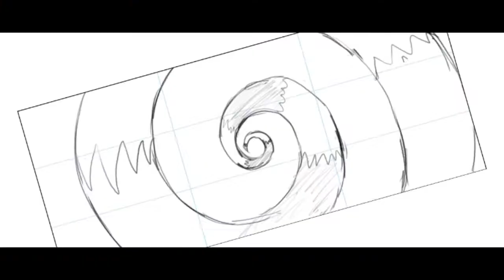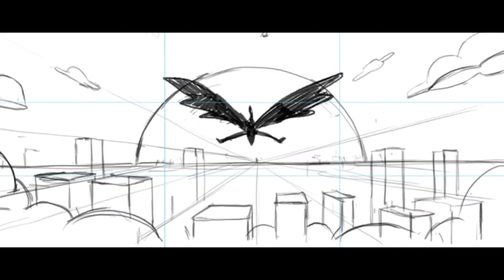Ciclo de Ilustración y Dibujo: Animación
¡Segunda edición del ciclo de Ilustración y Dibujo en la que hablamos sobre Animación!

Les agradecemos a Melisa Pereyrara, Memé Candia Gastón Pacheco, Rodrigo Diaz y sobre todo al Salón Cultural Seguros Rivadavia, por hacer posible esta enriquecedora charla!

¡Los esperamos en un próximo encuentro! ¡Recuerden que son los primeros martes de cada mes!

Cosset Libros!